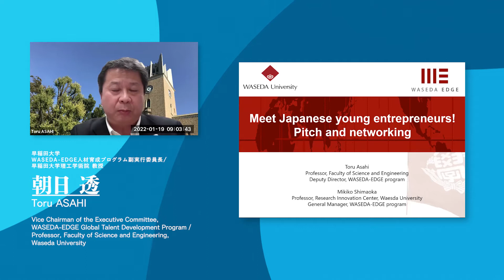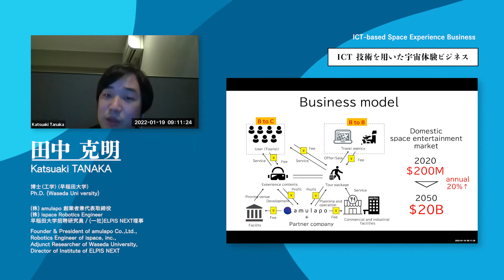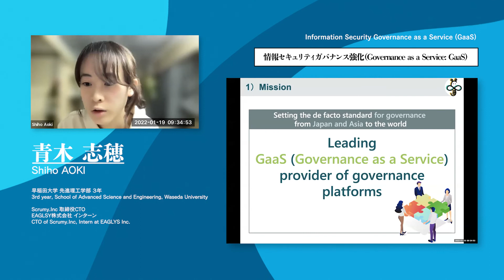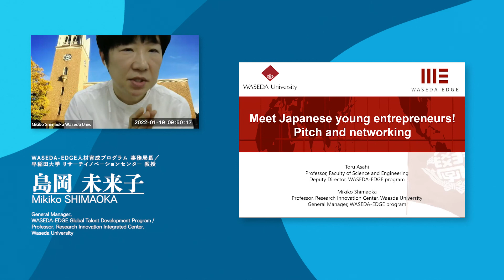Sweden Innovation Days - Side events - Meet Japanese young entrepreneurs! Pitch and networking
2022年1月19日(水) Sweden Innovation DaysにてWASEDA-EDGE受講者によるビジネスモデルピッチを実施しました。
Sweden Innovation Daysは、SDGsの達成に向けたイノベーションにフォーカスした世界的イベントで、世界規模の課題に取り組む協調的なイノベーションを促進すべく、世界中の知見、ベストプラクティスが共有されます。

そのSide EventとしてWASEDA-EDGE受講者（オンライン武者修行プログラム参加者）によるビジネスモデルピッチとネットワーキングを全編英語で開催しました。

WASEDA-EDGE Participants made Business Model Pitches at Sweden Innovation Days.

Sweden Innovation Days (SID) is a global digital event focusing on how innovation can help achieve the UN Agenda 2030’s Global Goals. It will bring together actors from all over the world to share knowledge and best practices to foster collaborative innovation and tackle some of the world’s biggest challenges.

WASEDA-EDGE held a side event of SID with Business Model Pitches from the participants of entrepreneurial boot camp (one of the programs of WASEDA-EDGE) and networking session.